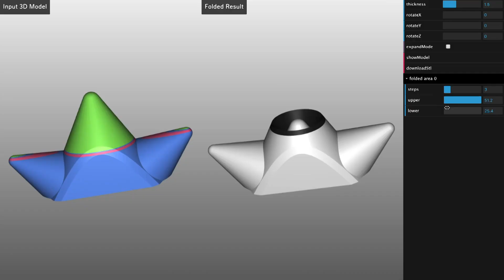Pop-up Print: Rapidly 3D Printing Mechanically Reversible Objects in the Folded State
Yuta Noma, Koya Narumi, Fuminori Okuya, Yoshihiro Kawahara

Session: 2A: Shape-Change

Abstract
Despite recent advancements in 3D printing technology, which allows users to rapidly produce 3D objects, printing tall and/or large objects still consumes more time and large amount of support material. In order to address these problems, we propose Pop-up Print, a method to 3D print an object in a compact �folded� state and then unfold it after printing to achieve the final artifact. Using this method, we can reduce the object�s print height and volume, which directly affects the printing time and support material consumption. In addition, thanks to the reversibility of folding/unfolding, we can reversibly minimize the printed object�s volume when unused for storage or transportation, and expand it only in use. To achieve Pop-up Print, we first conducted an experiment using selected printed sample objects with several parameters, in order to determine suitable crease patterns that make both the unfolded and folded state mechanically stable. Based on this result, we developed an interactive design tool to convert 3D models � such as a Stanford Bunny or a Huffman�s cone � to the folded shape. Our design tool allows users to decide non-intuitive parameters that may affect the form�s mechanical stability, while maintaining both functional crease patterns and the object�s original form factor. Finally, we demonstrate the feasibility of our method through several examples of folded objects.